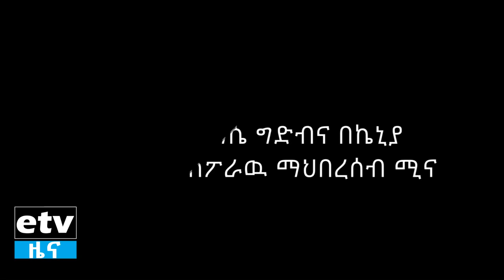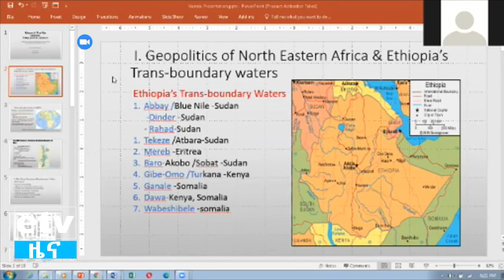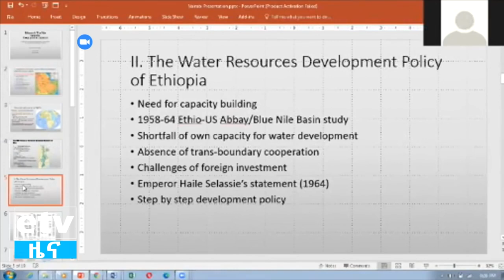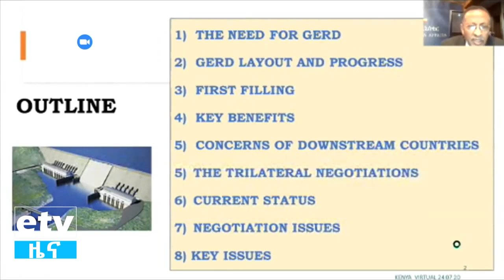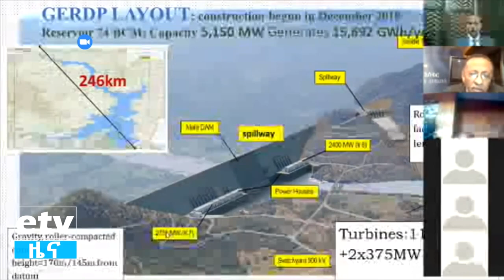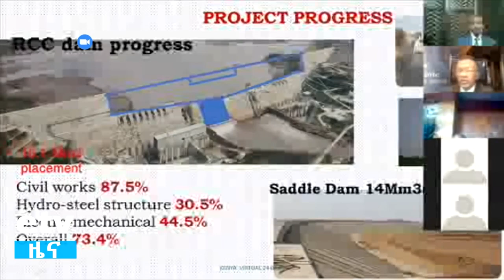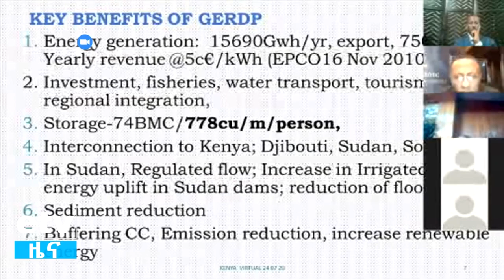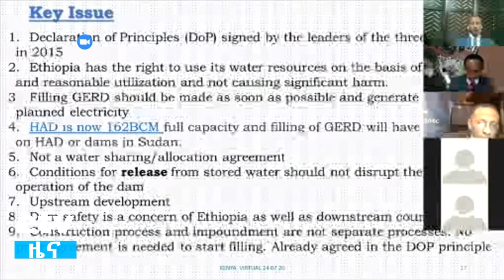የታላቁ የኢትዮጵያ ህዳሴ ግድብ፡ በኬንያ የኢትዮጵያ ዳያስፖራ ሚና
በናይሮቢ የኢፌዲሪ ኤምባሲና የኢትዮጵያ ቴሌቪዥን ትብብር ሐምሌ 17 ቀን 2012 ዓ.ም. በታላቁ የኢትዮጵያ ህዳሴ ግድብ ላይ ኬንያ ከሚኖሩ ኢትዮጵያውያንና ትውልደ ኢትዮጵያውያን ጋር የተካሄደ ቨርቹዋል የፓናል ውይይት